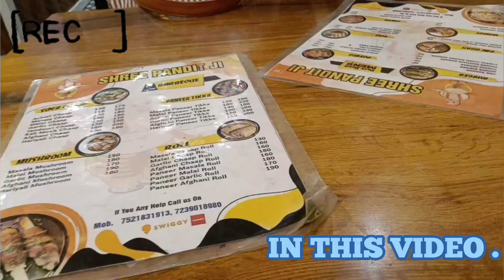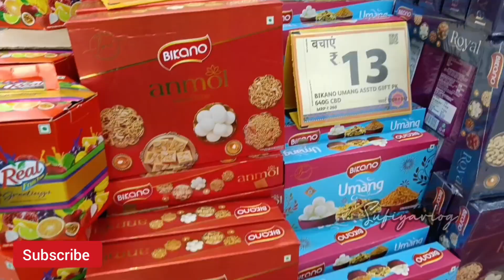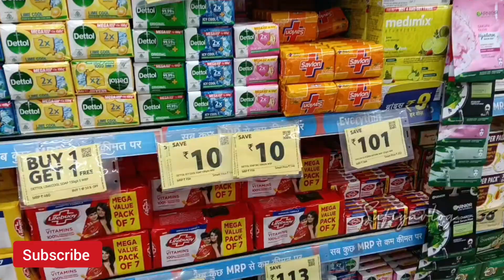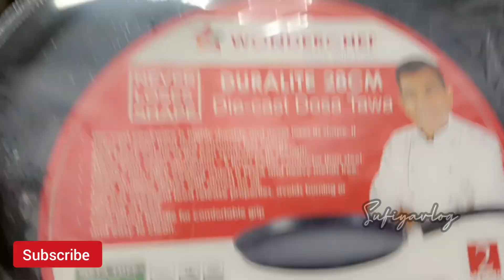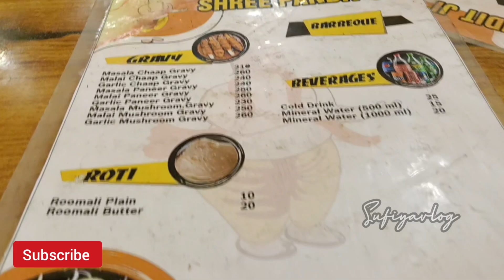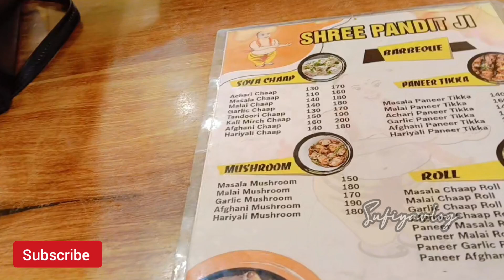Kanpur's famous Shri Pandit ji #❤️ newvideo comment ❤️❤️